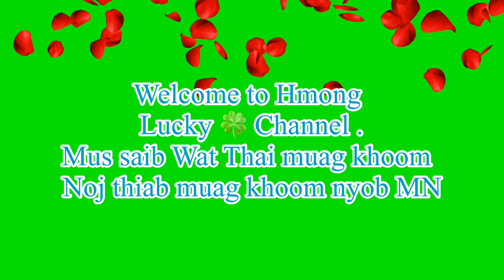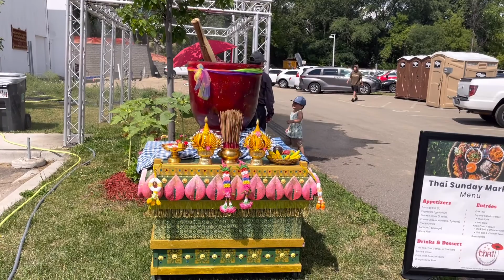Thai Sunday Market. Mus ncig Wat Thai muag khoom nyob MN .7-17-22